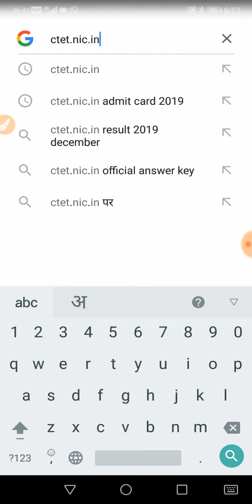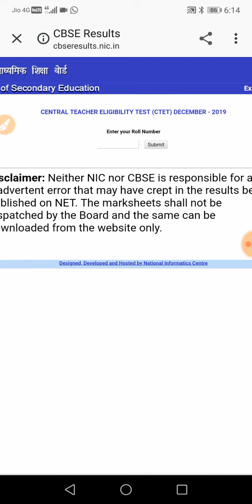CTET 2019 का रिजल्ट आ गया